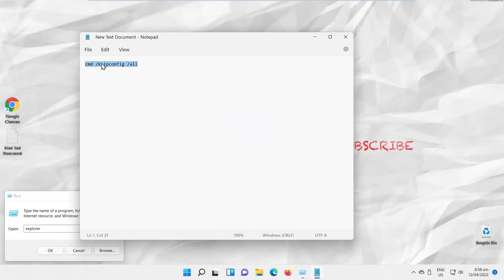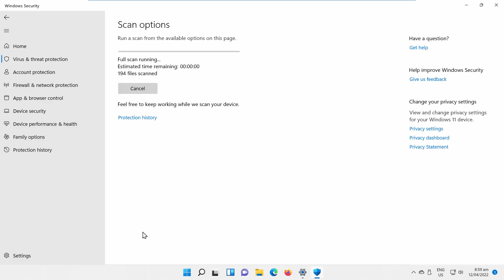How to Fix CMD window appears and disappears on Windows 11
Hey! Welcome to HOWZA channel! In today's video, we will show you how to fix CMD window appears and disappears on Windows 11.
We will show you two way you can use to fix the issue.
Right-click on the windows icon on your taskbar. Choose Run from the list. Go to the description box under this video. Copy the command. Paste the command in the Run window and click Ok. CMD will open.
With this next option you can scan for issues and fix them. Click on Windows icon on the taskbar. The menu will pop-up. Click on Settings.
Select Privacy and security from the left side list. Go to Windows Security. Click on Open Windows Security. A new window will open.
Go to Virus and threat protection. Click on Scan options. Check Full scan option. Click on Scan now. It will show you if the system has issues and how to fix them.

cmd /k ipconfig /all